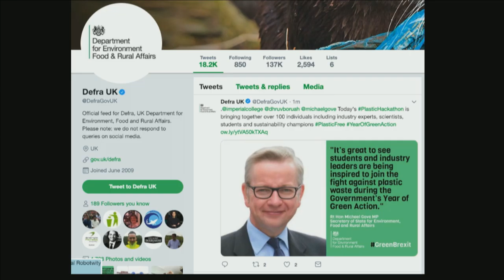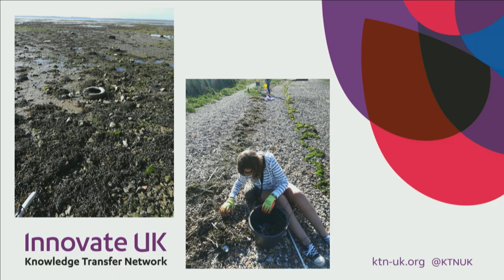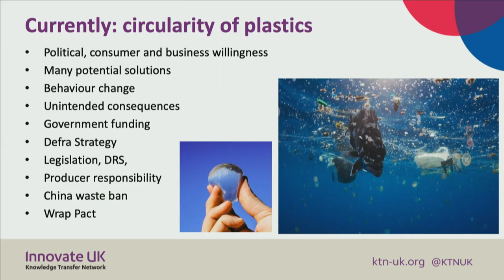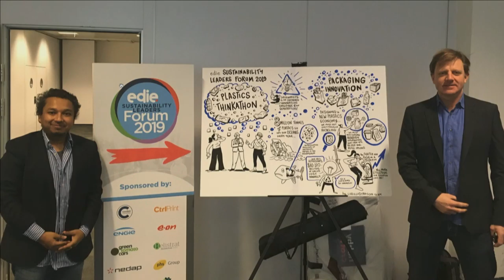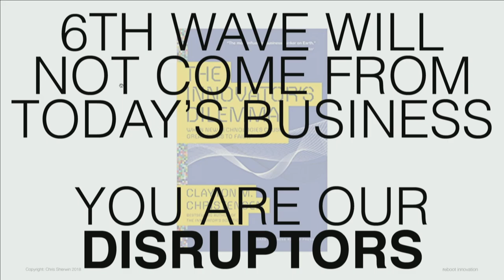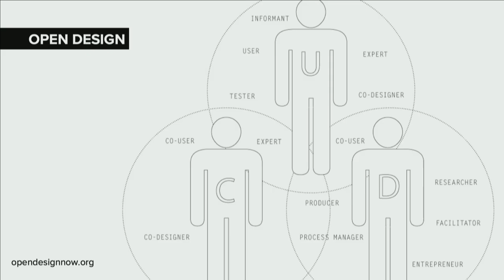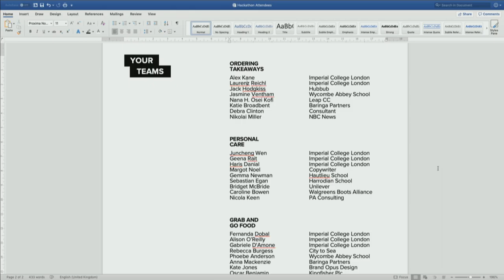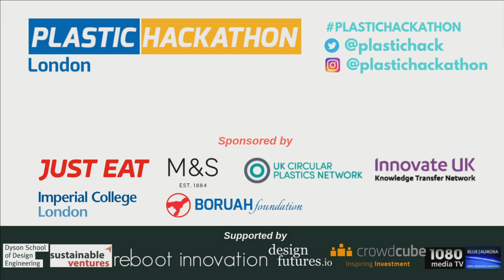Plastic Hackathon Opening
Join us for the opening talks of the Plastic Hackathon 2019. Hosted in London Imperial College, the Hackathon is bringing together the best minds in business to solve tha plastic crisis.